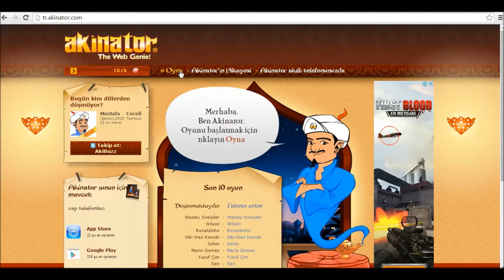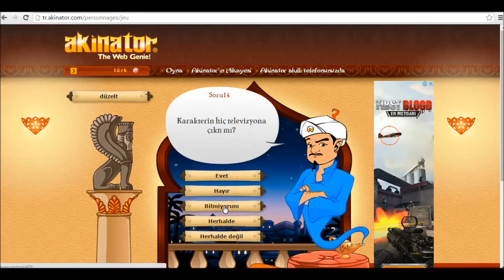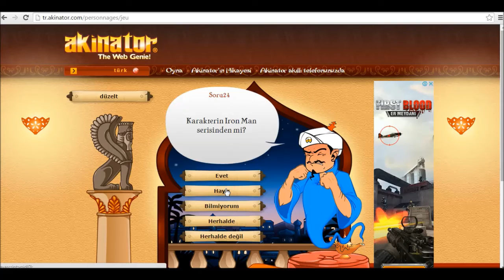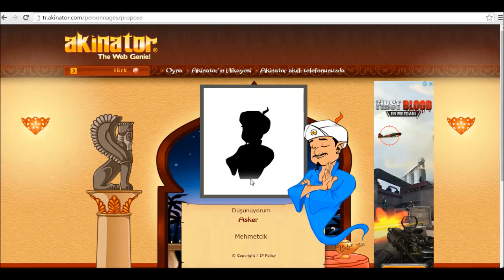Akinatör Herşeyi Bilemez işte Sır Gibi Onun Adı Bende Saklı :D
Uzak diyarlarda evli barklı mutluluk en çok onun hakkı bu yorgun kırık dökük hikayede adı bende saklı :))